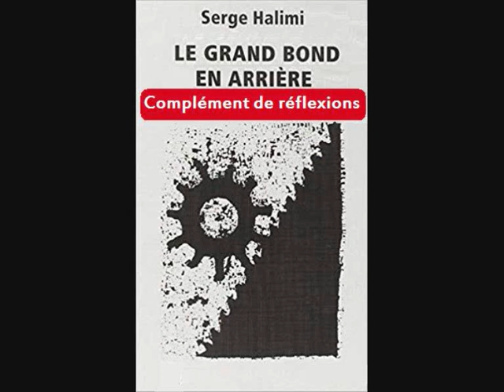Serge Halimi (2013) Comment l’ordre libéral s’est imposé au monde (II)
Complément de réflexions. Montage réalisé à partir de l’émission “Le grand bon en arrière en Hongrie”.